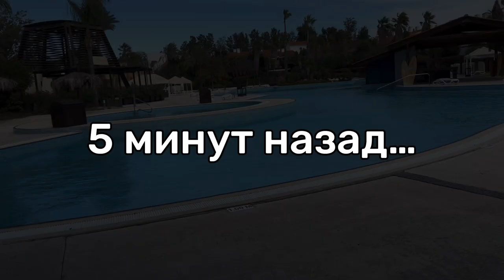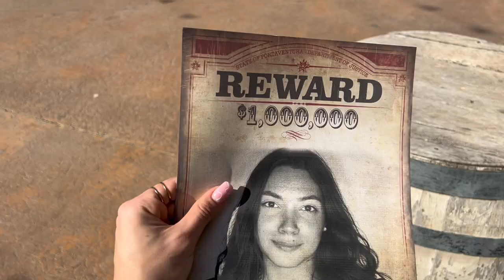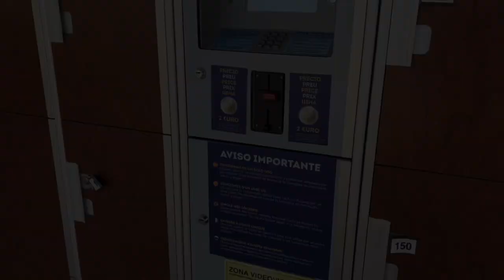VLOG | Лучший парк аттракционов Испании Port Aventura, путешествие с подругой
3 интересных факта про парк аттракционов:

🔺Американские горки по-испански называются «montañas rusas», что переводится «русские горки»

🔺Во время открытия синей горки Шамбала в 2012 году, она побила рекорд высоты (76 метров), скорости (134 км/ч) и длины падения

🔺В ПортАвентуре целых 5 км американских горок